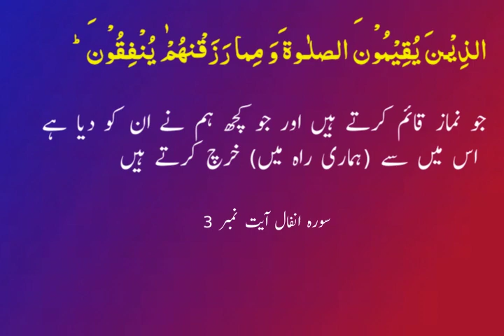tafseer quran soorat al anfal ayat no 3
The institute Muarif e Quran is presenting now Tafseer e Quran on their official YouTube Channel. Molana Dr syed sajjad Hussain Naqvi from Iran is presenting it. Today we are going to read tafseer  soorat al anfal @بصیرتدین